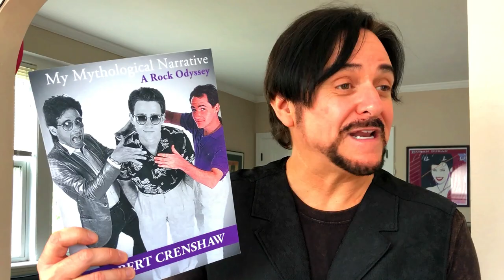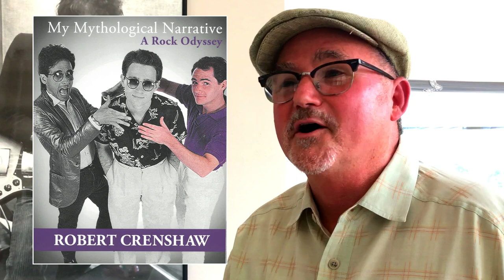Man On The Street visits with musician and author Robert Crenshaw!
Robert Crenshaw talks about his time in the Marshall Crenshaw band and writing is memoir in 2019!